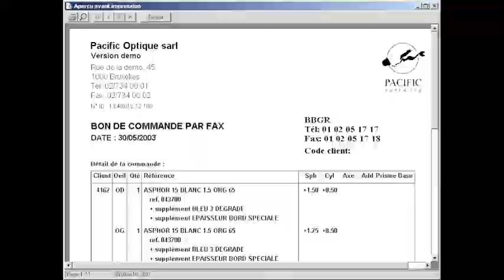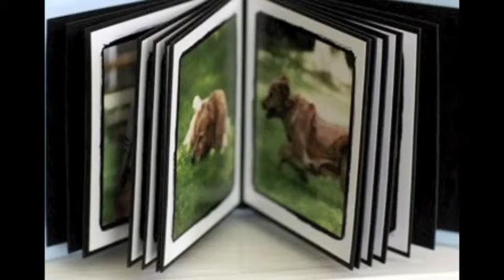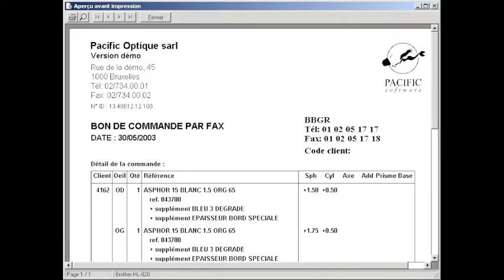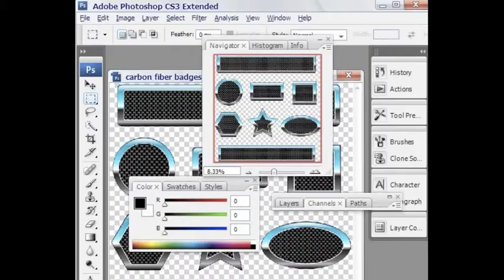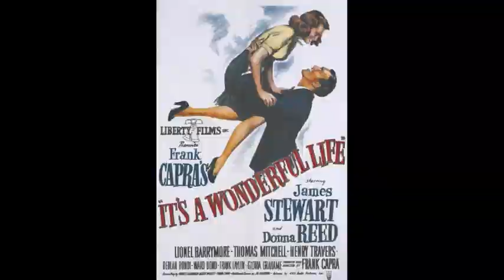Mark Alburger - Street Songs: II. At a Photo Shop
Mark Alburger's Street Songs: II. At a Photo Shop (Op. 29, 1985/1989, on found texts) - Pseudo pop developing into a pentatonic ritual (Video assemblage from March 6, 2011)

You want take photo
No I want develop and print
Several roll film
All right each sheet negative print
How many sheet
Two sheet
This one roll only develop not print
All right please give them to me
How many days can I fetch
Three day
In advance one day all right not all right
Because day after tomorrow
I just want to other place go visit
Can
We try satisfy your request
This is the order slip
Fetch photo time please bring along
You here sell not sell color film
Sell you look these several kinds are not bad
Camera use 135
Film want two roll Kodak 135
Have photo album
Have you one big volume or small volume
Both kinds all
Let me have a look
You look this kind big one can
Put four sheets color photo
Cover also good looking
Small one each page put one
Sheet take with
Very convenient
I want two volume big two volume small
All right

Would you like to have a photo taken
No I want to have several rolls of film developed and printed
All right how many do you want of each negative
Two this one I want developed but not printed
When will they be ready
In three days
Can I have them a day earlier
The day after tomorrow I leave to visit other places
You can
We'll try to meet your request
Here is an order slip
Please bring it with you when you come to get your photos
Do you sell color film
Yes we do have a look these kinds here are not bad
My camera takes 135 film
Give me two rolls of Kodak 135
Do you have photo albums
Yes do you want a big one or a small one
Let me look at both
See you can put four photos on each page of these big ones
And the cover is also nice
The small ones take only one per page
But are convenient to carry
I'll take two big and two small ones
All right

Photographer's studio
Photo shop
Take a photo
Camera
Photo
Roll of film
Color film
Black and white film
Develop
Print
Negative
Photo album
Color slide
Today
Tomorrow
Day after tomorrow
Day after the day after tomorrow
Yesterday
Day before yesterday
Day before the day before yesterday

Hollow
Red
River
Carry
Shoulder pole
Neck
Wonderful
To copy
To save
Sand
Clear
Find
Guess
Cherish
Vinegar
Hunt

(Chinese language lesson)